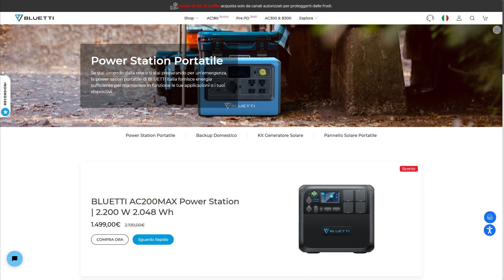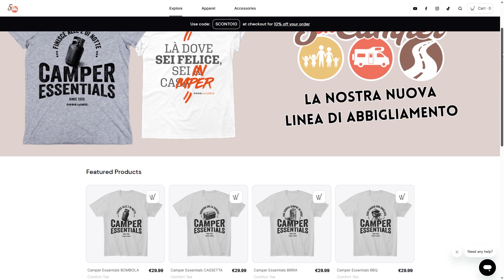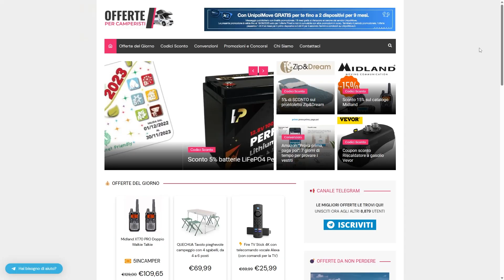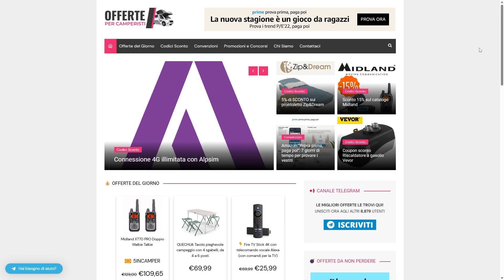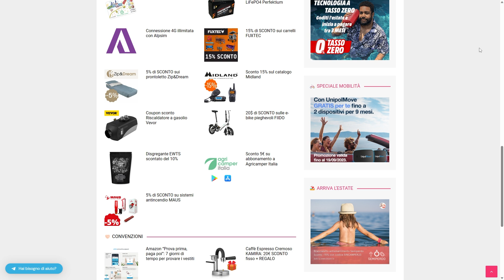Le OFFERTE PRIME DAY 2023 per CAMPERISTI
Il tanto atteso Prime Day si svolge nei giorni 11 e 12 luglio e ci sono tante offerte anche per noi camperisti. Ma come spesso accade, tante aziende approfittano per eventi promozionali, così abbiamo deciso di raccoglierle tutte e pubblicarle nel nostro canale di offerte!

🔥 OFFERTE DA NON PERDERE SU:
Prime Day